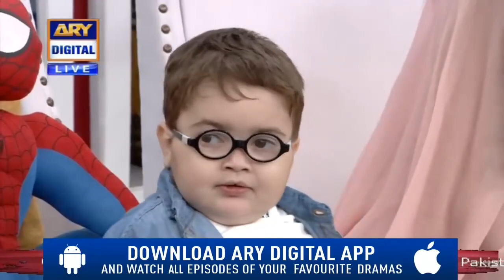| ARY Digital Drama